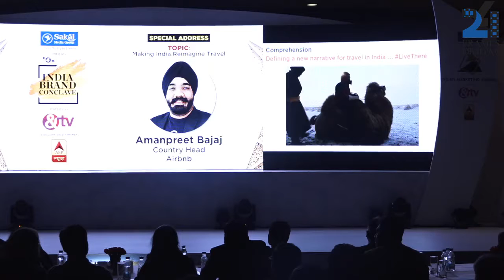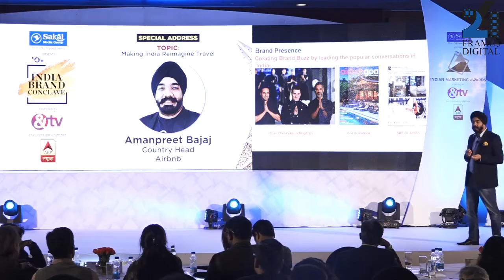Special Address on Making India Reimagine Travel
Amanpreet Bajaj, Country Head - India, Airbnb